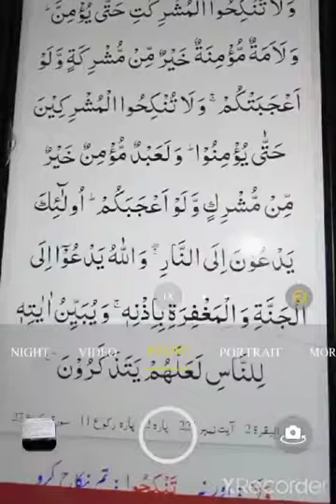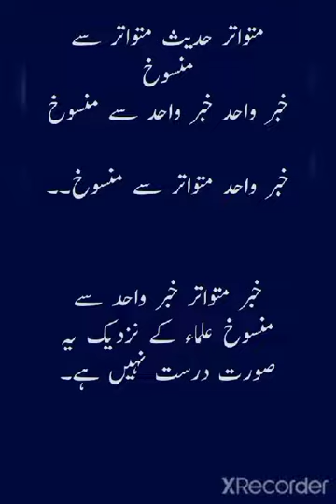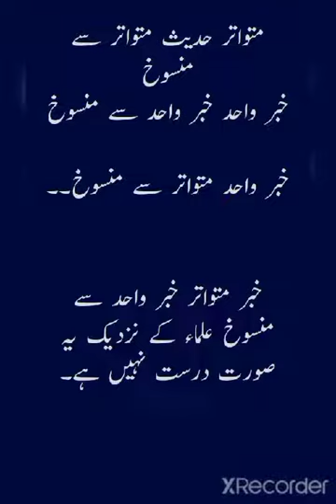علوم القرآن پر اہم لیکچر اہم ترین سوالات